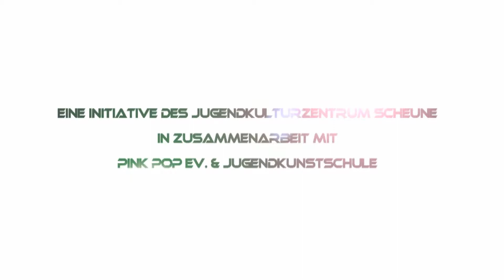Dozentenband JKS Music Jam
Ein Aufregender Tag für über 60 Teilnehmer geht mit einem passenden Abschlusskonzert zu Ende.
Bei der JKS Music Jam hatten Kursteilnehmer des PinkPop e.V. die Möglichkeit mit ihren Dozenten Bands zu gründen und in diesen ihre praktischen Fähigkeiten an ihren Instrumenten zu testen.
Ein durchaus gelungenes Projekt, das sich in den nächsten Jahren fortsetzen wird.